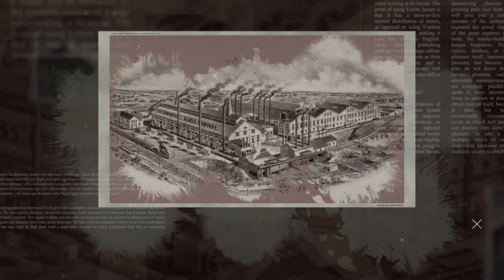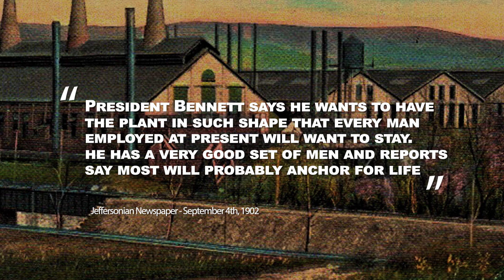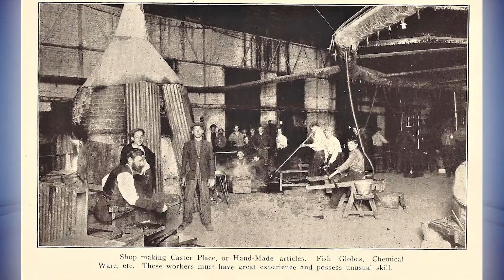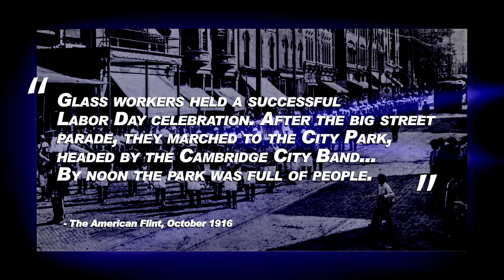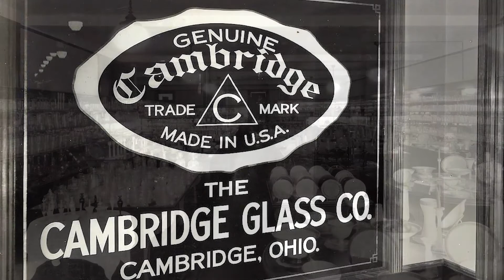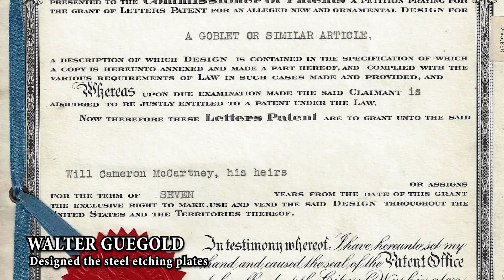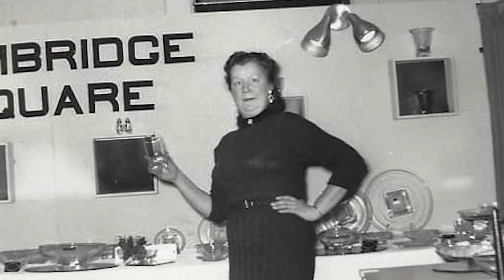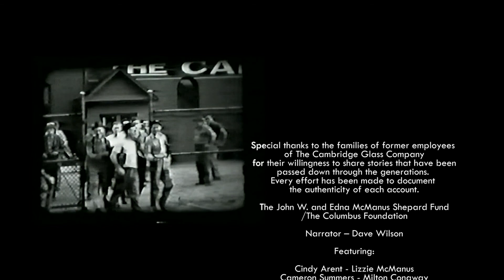The Cambridge Glass Company: Quality Through Courage and Innovation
Take a journey through the history of the Cambridge Glass Company